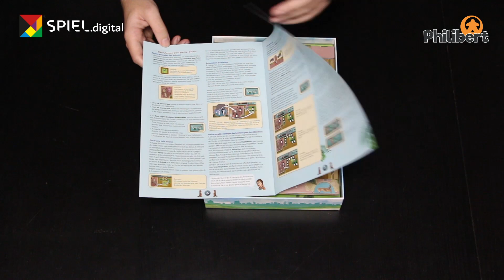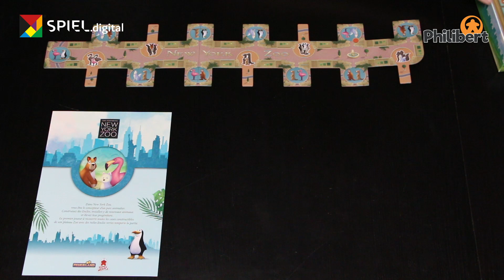SPIEL DIGITAL 2020 - New York Zoo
Open Ze Bouate Express de New York Zoo.